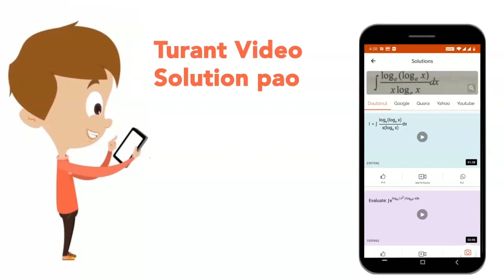Sorel's cement is